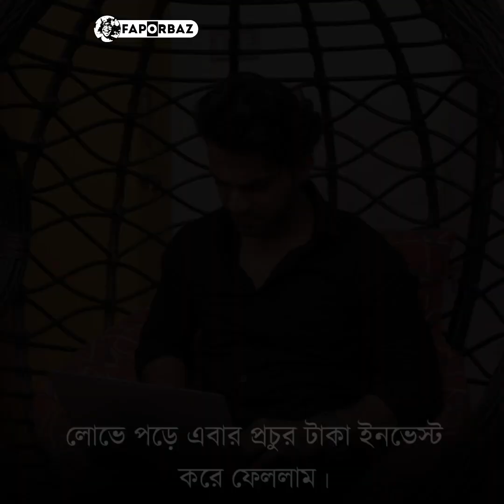কানপড়া! Faporbaz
একদিন ফুফা এসে আমাকে আলাদাভাবে ডেকে বললো- তুমি তোমার সম্পত্তি বুঝে নিচ্ছো না কেন? বিশ্বাস করে সব যদি বড় ভাইয়ের উপর ছেড়ে দাও, তখন তো দিনশেষে নিজের বলে কিছুই থাকবে না!

অবাক হয়ে বললাম- ফুফা এসব কি বলছেন আপনি? বাবা-মা মারা যাওয়ার পর যে ভাই আমাকে মানুষ করেছেন তিনি কেন আমাকে ঠকাবেন?

ফুফা বললো- বিয়ের পর শুধু বউই আপন হয়, বাকি সবাই পর। তোমার ভাই এখন বিয়ে করেছে, দু’দিন পর বাচ্চা-কাচ্চা হবে।

বাচ্চার ভবিষ্যৎতের জন্য তোমার আড়ালে কতো টাকা যে নিজে সঞ্চয় করবে, তুমি সেটা টেরও পাবে না। এখনো সময় আছে বাবার সম্পত্তির ভাগ বুঝে নাও, পরে কিন্তু পস্তাবে!

আমাদের অন্যান্য চ্যানেল সমূহ...